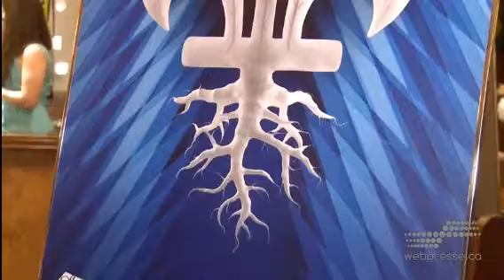Webpresse.ca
Topo de webpresse.ca lors du lancement national, le 6 mai dernier.